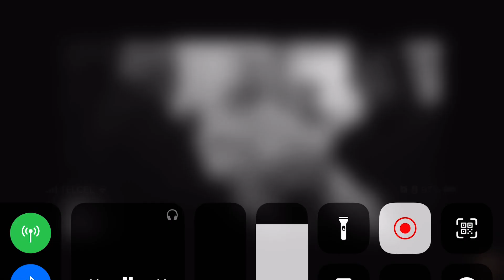Leopoldo Maria Panero- poema dedicado a Enrique Bunbury